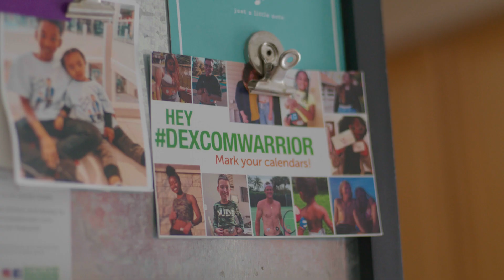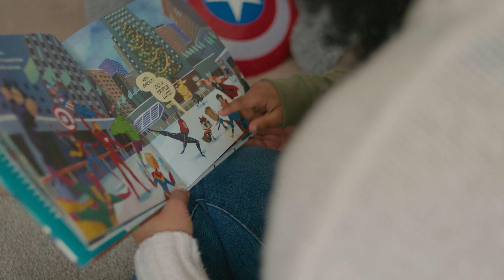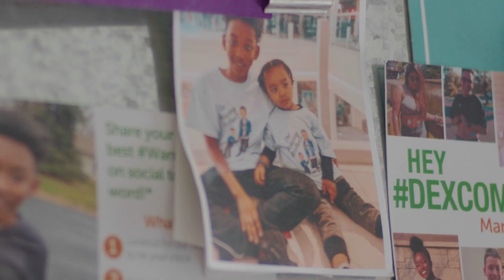A Dexcom Warrior Story – Two Brothers with Diabetes Find Strength in One Another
When Kaleb was diagnosed with diabetes at the age of 4, life was difficult at first for him and his parents. Kaleb’s fear of fingersticks meant that his parents often didn’t have the full picture of his glucose levels, making it difficult to know how much insulin to administer and resulting in Kaleb’s glucose levels being out of range more often than not.

Kaleb’s parents explain how real-time continuous glucose monitoring with the Dexcom G6 changed Kaleb’s diabetes management for the better - without fingersticks.*

When Kaleb’s little brother Micah was also diagnosed with type 1 diabetes, Kaleb and his parents knew right away how to help him avoid the struggles he experienced.

Learn more about the Dexcom G6 Continuous Glucose Monitoring System

*If your glucose alerts and readings from the Dexcom G6 do not match symptoms or expectations, use a blood glucose meter to make diabetes treatment decisions.

LBL-1000442 Rev001